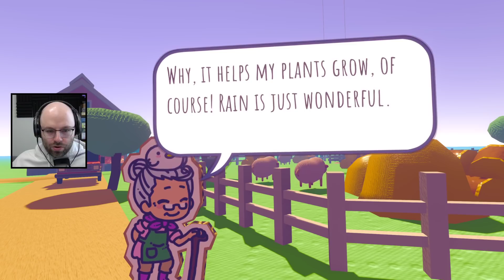Hitman...But You're A Cloud (Rain On Your Parade)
This came from my Twitch stream on April 22nd, 2021! Follow me to catch me live every day but Saturday

Rain On Your Parade is a neat comedy/puzzle game where you play as a malevolent rain cloud trying to ruin people's days. Sometimes you just rain on them, and sometimes you try to scare them into being eaten by a bear -- it's a game of extremes! Check it out.